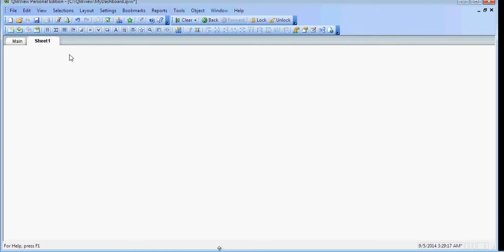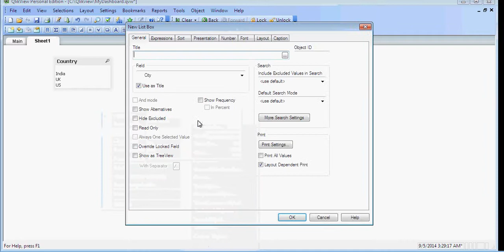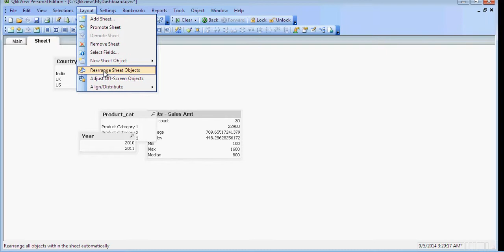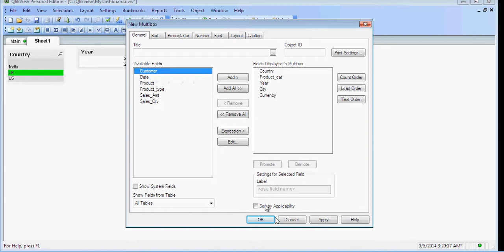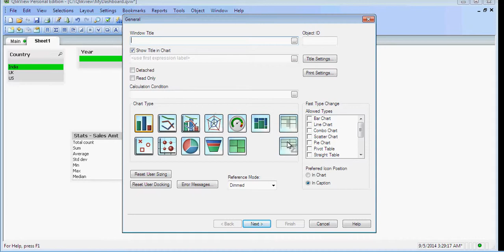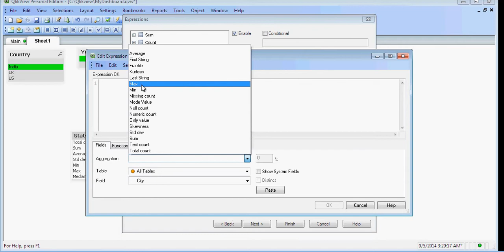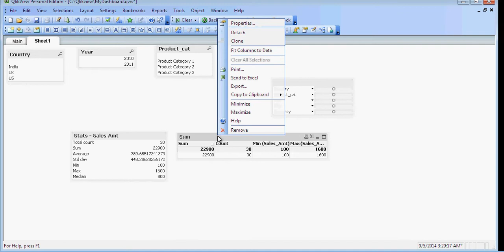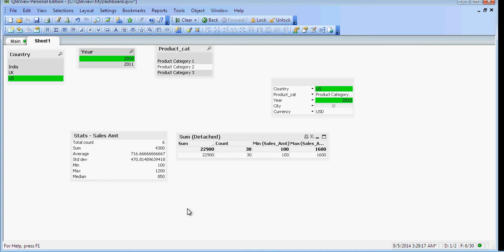Qlikview Basic Tutorial - Statistics Box and Multiselect Box - Part 9 of 40